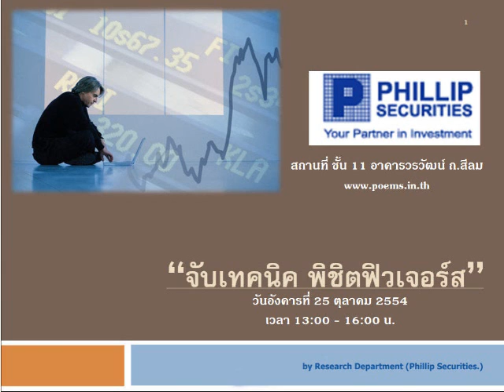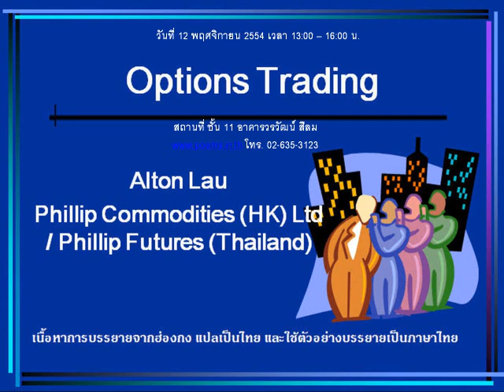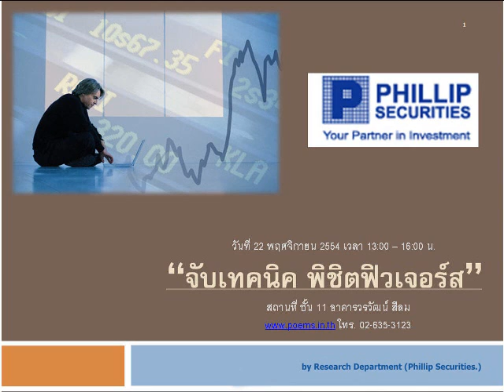กลยุทธ์ทางเทคนิค บล.ฟิลลิป (25 ต.ค. 54)